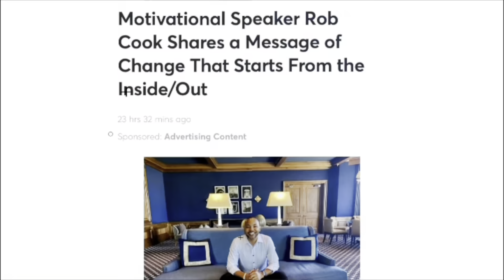What Are The Three Principles?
The Three Principles: Universal Mind, Thought, and Consciousness, were believed by Syd Banks to be "the missing link" to the human experience.

The principle's origins are spiritual in nature, which means the truth of it dates to the same wisdom we've heard since the beginning of time.

The Three Principles are shared globally, in various ways, by many practitioners, therapists, coaches, counselors, community social workers, activists, authors, speakers, and artists.